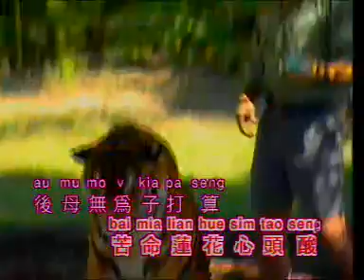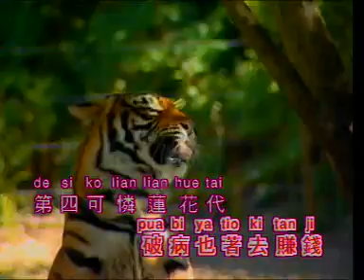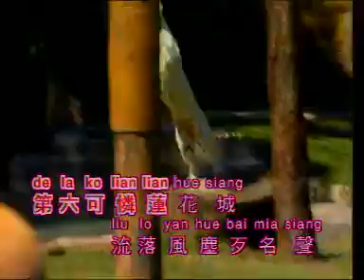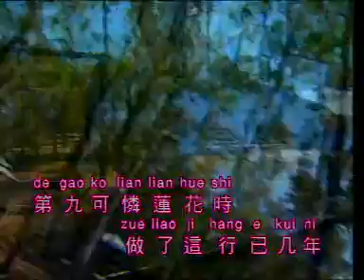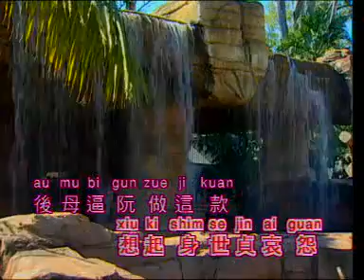劉秋儀 - 十二蓮花 【Original Karaoke】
《劉秋儀  - 十二蓮花》